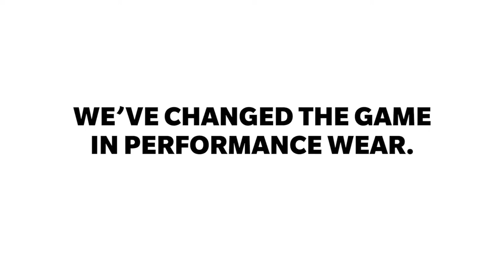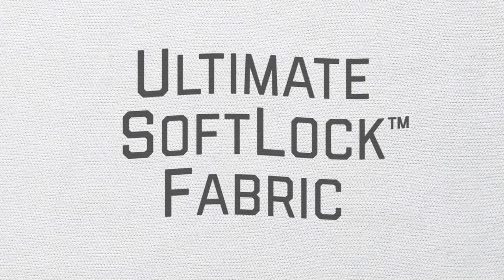Badger Sport Ultimate SoftLock™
The buzz is real: You have to feel it to believe it. Ultimate SoftLock™ has raised the bar on what you should expect from performance wear.

(This video is owned by Badger Sport & is used with permission.)